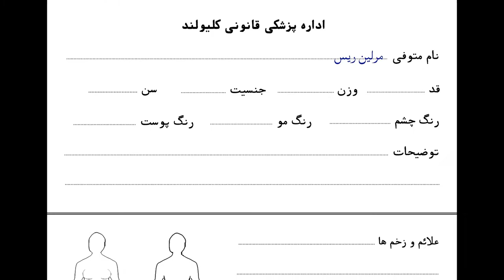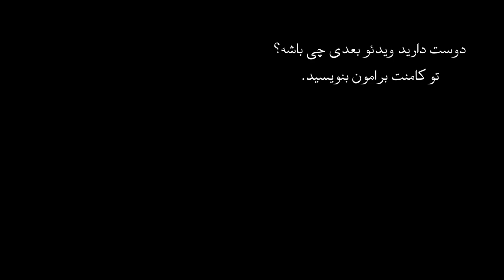اپیزود چهاردهم پرونده های جنایی - داستان واقعی قاتل، شبحی دوپا - بررسی پرونده مرلین شپرد و سم شپرد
مرلین شپرد در تخت خوابش به بی رحمانه ترین شکل ممکن به قتل رسید، او چهارماهه باردار بود، همسر او دکتر سم شپرد تنها شاهد پرونده بود و مضنون را موجودی سفید توصیف کرد

⛔عکس های صحنه جنایت در کانال تلگرام  موجود است، عکس ها دارای خشونت زیادی است